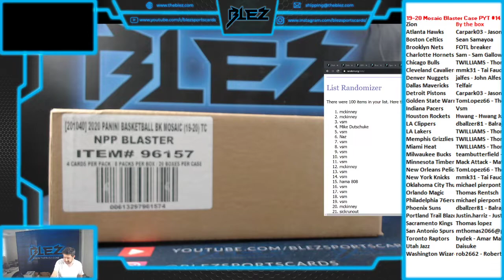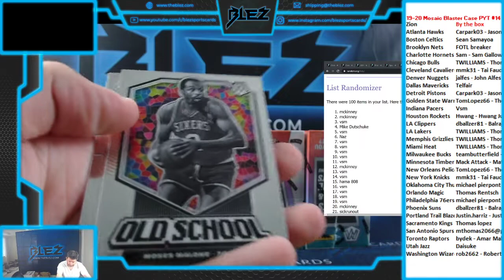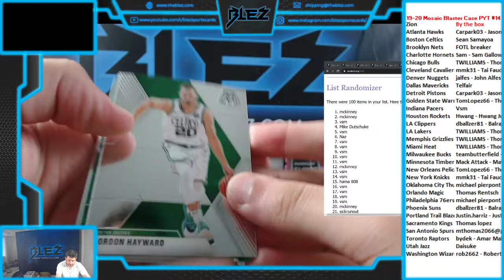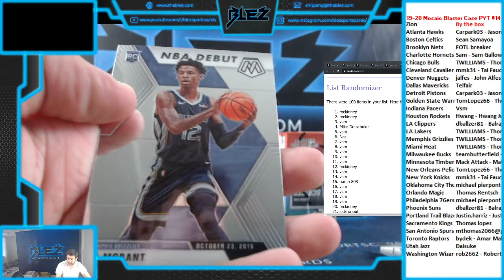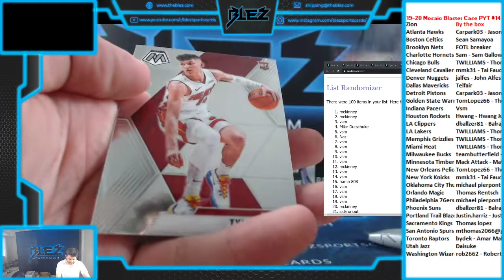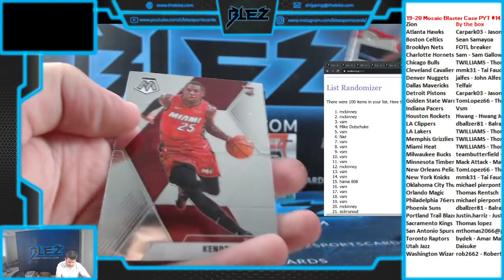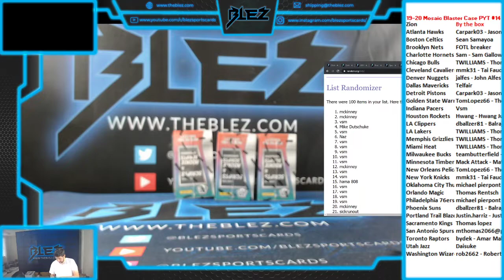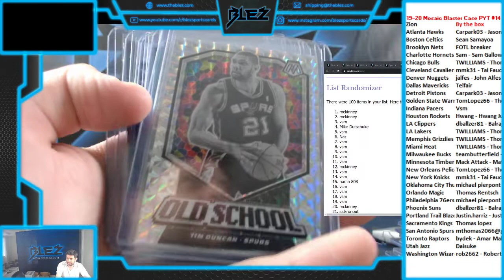2019-20 Mosaic BSK Blaster Case PYT #14